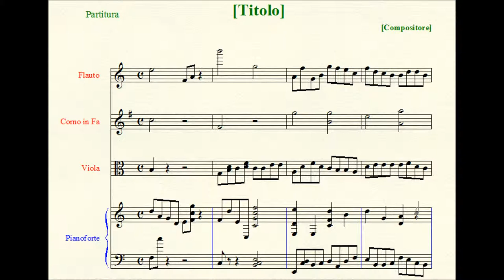Piano Sonata n.°1 in C minor (Canonic Sonata).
I. Moderatamente Veloce.
II. Lento.
III. Veloce.
IV. Lentissimo.
V. Fuga (à 2).

Scoring: solo piano.